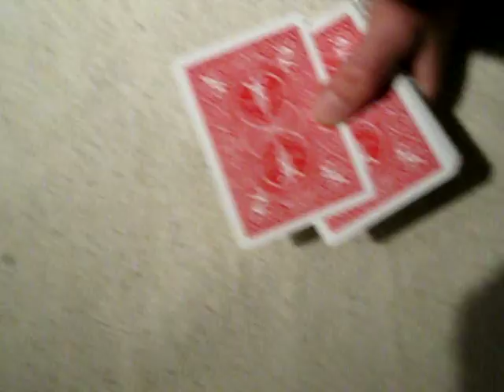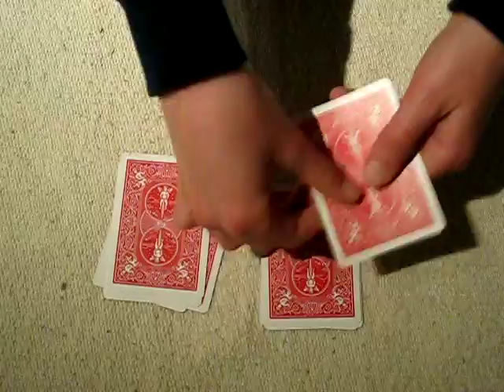Jack The bounty Hunter-Tutorial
This is a very easy beginner card trick with a cool effect